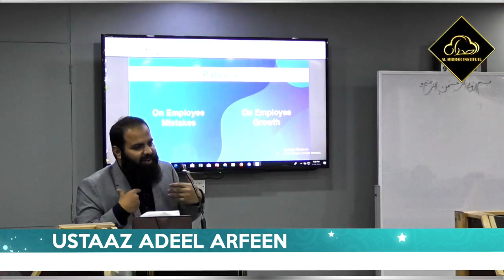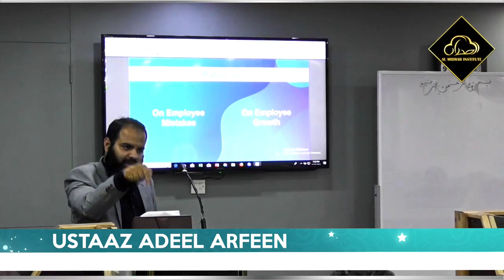Loag Q Chor K Jatay Hain by Ustaaz Adeel Arfeen | Al Midrar Institute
Loag Q Chor K Jatay Hain
A Motivational Talk by Ustaaz Adeel Arfeen

Almidrar.com
FB.com/almidrar
Instagram.com/almidrarinst
Twitter.com/Al_Midrar
Youtube.com/almidrarinstitute
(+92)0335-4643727